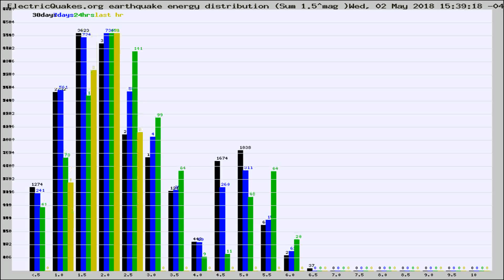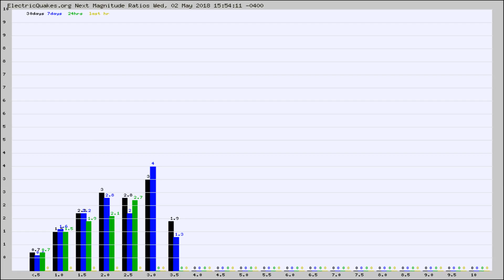Todays_Hourly_World_Earthquake_Statistics_from_ElectricQuakes.org_05-02-18+16:02:01